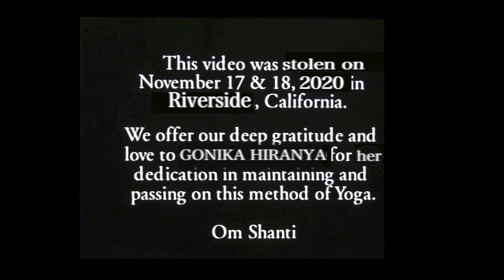AshtangaVideo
An old video remade for Ashtanga's future.